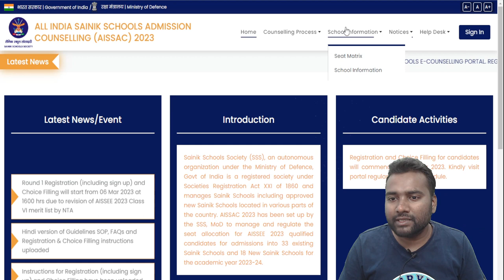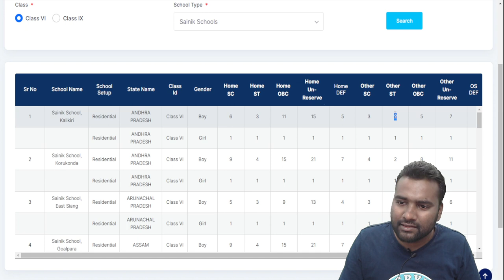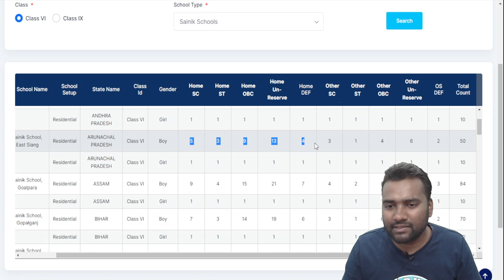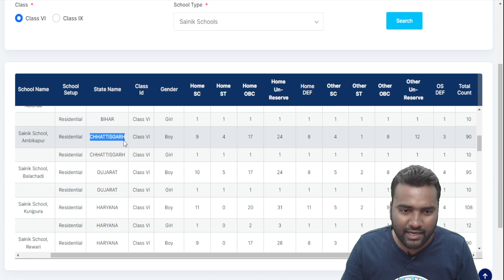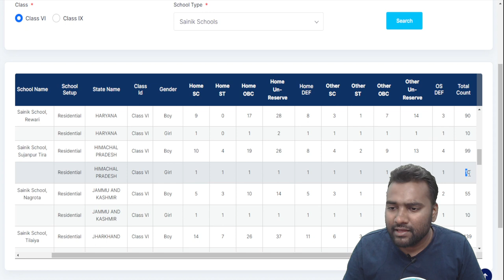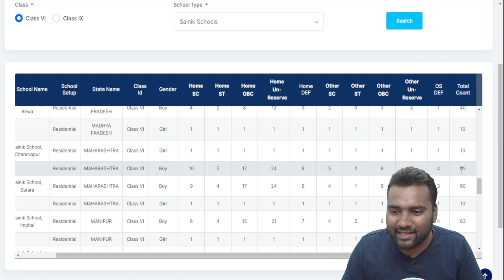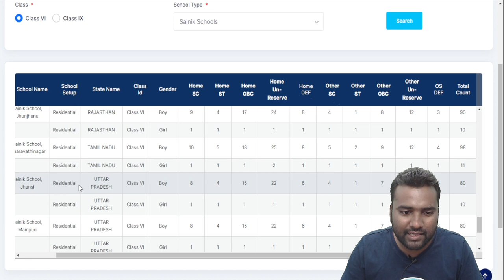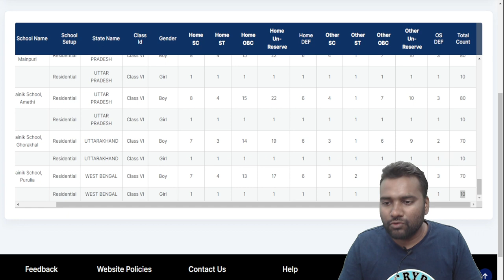Seats in all Sainik Schools - Catogary wise (ST/SC/OBC - Home & Other state)